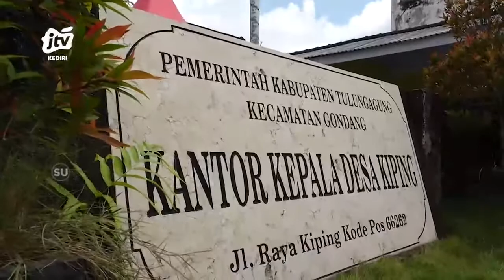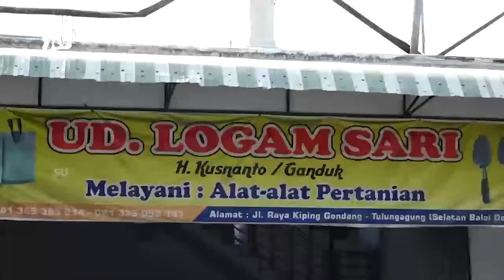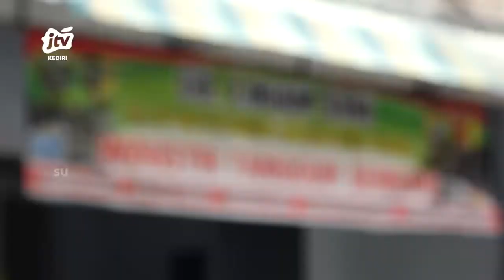ADV_191122 - Membangun Perekonomian Masyarakat Desa Kiping Kec. Gondang Kab. Tulungagung